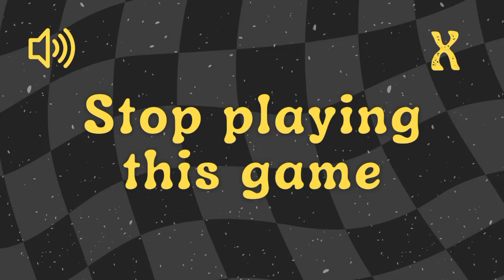Stop Playing This Game - Sound Effect No Copyright